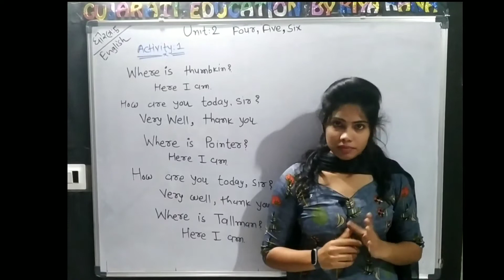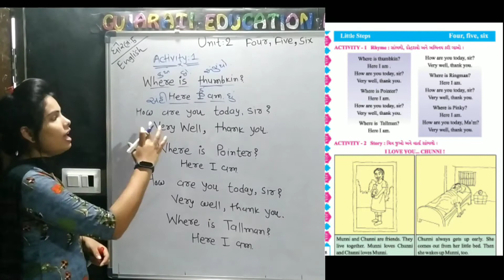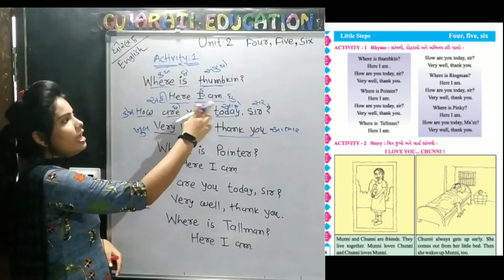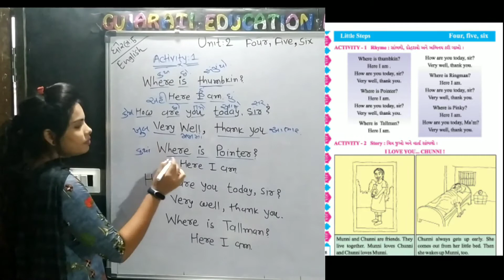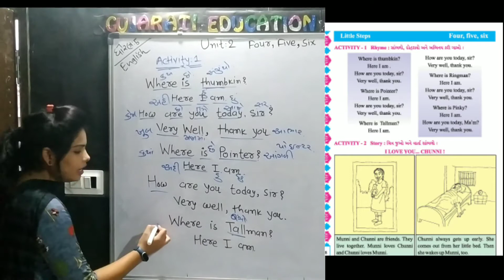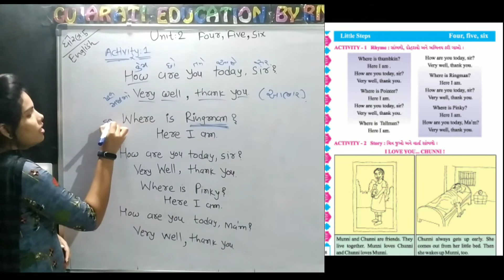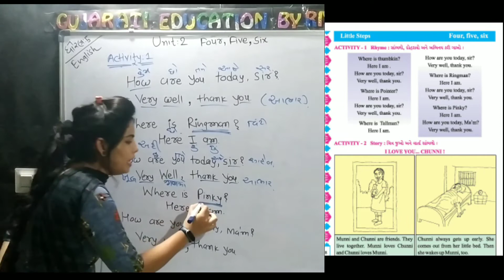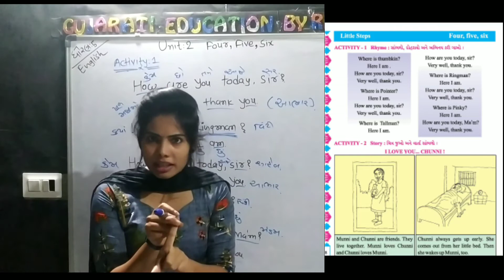Standard 5|English|unit 2|Four,Five,six|Book| Swadhdhyaypothi na prasno na javabo sathe|Dhoran 5